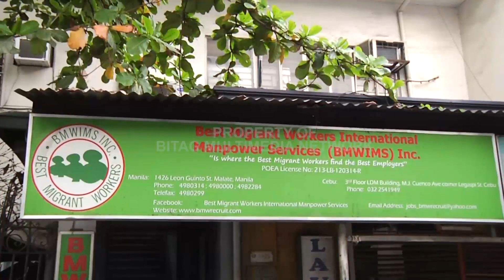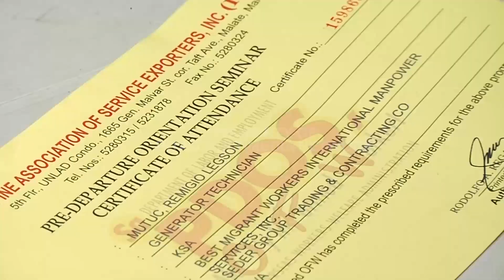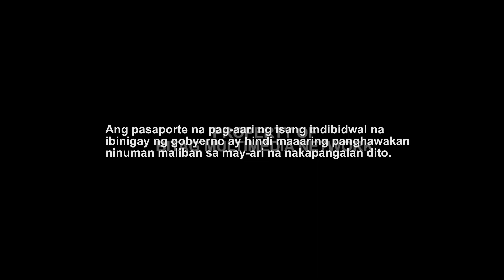Natinag kay BITAG! Binulyawan ng complainant!